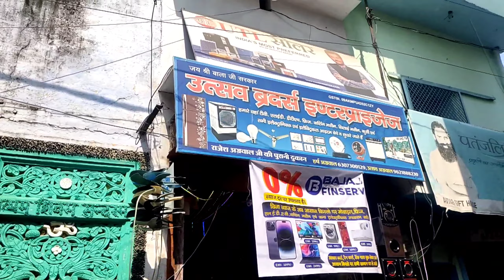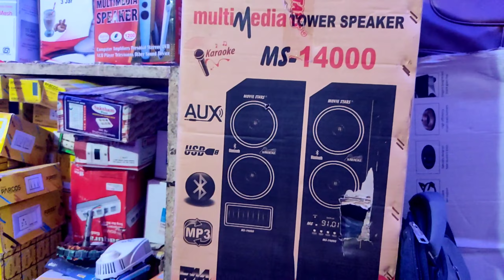Kulphar Market Vlog 💥 !! Market vlog !! Kulphar ! Vlogger brother !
Ummed karta hu aapko ye video pasand jaroor aaya hoga

Vlog by :- Amit Panchal Ji
Video Shoot :- Amit Panchal ji
Video Editing :- Amit Panchal ji
Thumbnail :- Amit Panchal ji

आपका का प्यार बना रहे हम पर ☺️ !!